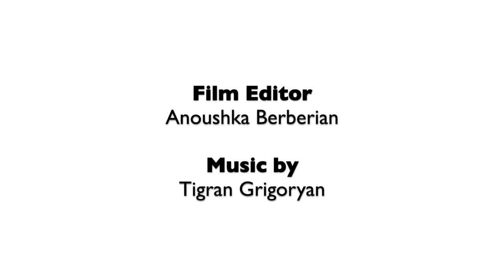London Book Fair Goes To AI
Join us for a very special event, the London Book Fair comes to Armenian Institute! We’ll be holding a very special, all-star panel of Armenian literary and cultural experts, hosted by AI Director Tatevik Ayvazyan. Our panel will discuss the state of Armenian publishing, in Eastern and Western Armenian and in other languages, and both in Armenia and worldwide, including the interests and reading patterns of the global Armenian public, current translation projects, the latest Armenian literary trends, digital publishing and digitization - and more!

Speakers:
Arevik Ashkharoyan is a literary agent with 10-year experience in publishing. Previously, she worked for international and local non-profit and non-trade organizations as an administrative manager. In 2016 she established ARI Literary and Talent Agency, representing a dozen of writers of Armenian origin from all over the world. In 2017 she also founded ARI Literature Foundation, a non-profit organization implementing projects aimed at the development of local book market, promotion of reading and writing in Armenia, and enhancing international dialogue. Some of the projects by ARI Foundation are Write in Armenia International Writing Campand Zabel International Women Writers Forum. ARI Foundation coordinates the Calouste Gulbenkian Translation Series Project since 2018. Arevik is also the Secretary of PEN Armenian Center and an advisory board member at the International Armenian Literary Alliance (IALA).
Olivia Katrandjian is an Armenian American writer and journalist whose reporting has appeared in the New York Times, the Los Angeles Times, the BBC, PBS, ABC News, Quartz, and Ms., among other outlets. Her fiction has been awarded second place in the National Literary Prize of Luxembourg, and long or shortlisted for the Bristol Short Story Prize, the Cambridge Short Story Prize, and the Oxford-BNU Award. A 2021 Creative Armenia-AGBU fellow, Olivia is pursuing a graduate degree in creative writing at Oxford University and is the founder of the International Armenian Literary Alliance. Her work is forthcoming in an anthology of essays by voices from the Armenian diaspora, slated for publication with University of Texas Press in 2022.
Razmik Panossian is Director of the Armenian Communities Department at the Calouste Gulbenkian Foundation in Lisbon. Prior to his appointment in 2013, he worked at a Canadian governmental agency in Montreal devoted to international human rights promotion and democratic development. He has been a consultant at UNDP in NY. He obtained his PhD from the London School of Economics and Political Science in 2000, where he subsequently taught. He is the author of the critically acclaimed book, The Armenians: From Kings and Priests to Merchants and Commissars, and various other academic publications on Armenian identity, diaspora and politics.